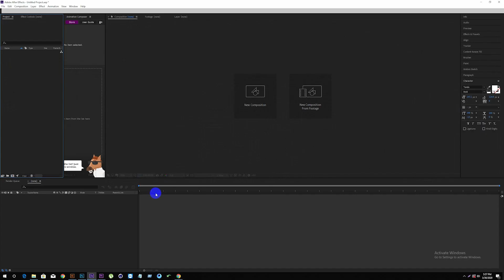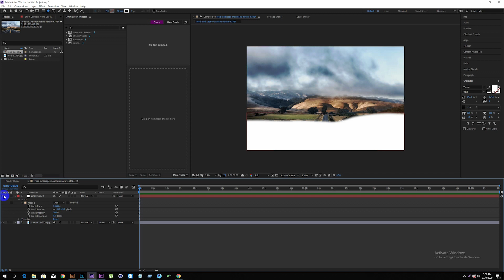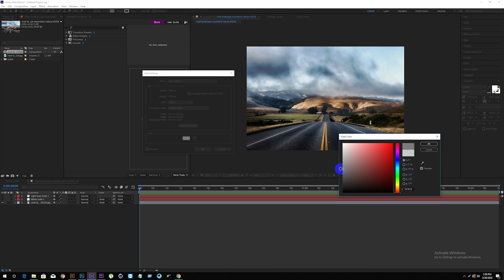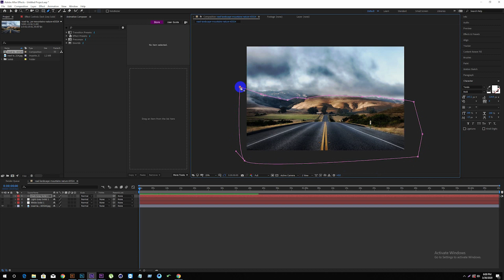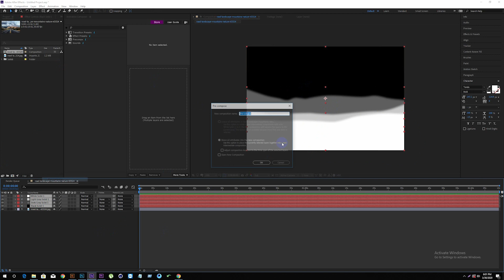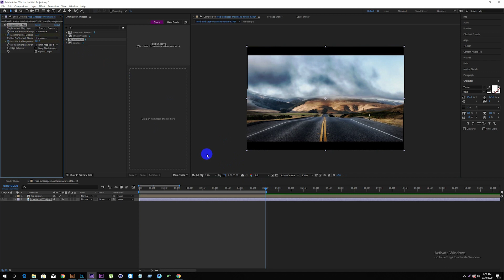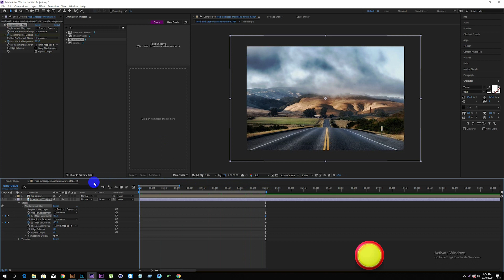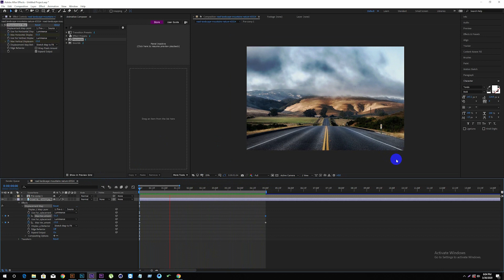How to create Parallax | Displacement map in After Effect | Tutorial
In this video you will learn use of displacement map in after effect and make a image parallax .more you can learn what is depth mapping and how to do it. you can make a still image more live and get a 2.5 D look.